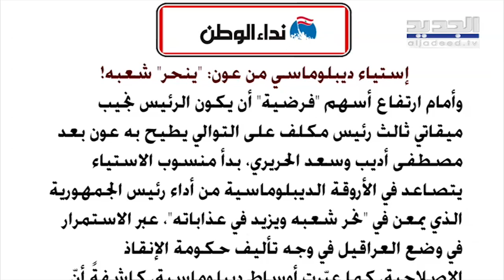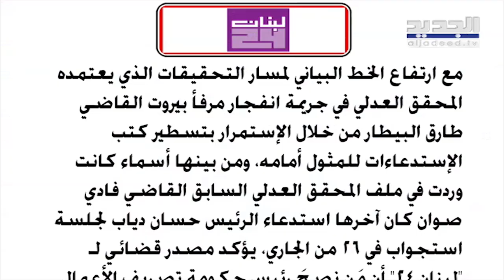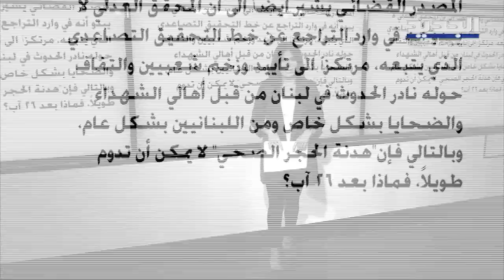وليام نون: يجب ان نمنع اكتمال نصاب جلسة مجلس النواب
اكد وليام نون شقيق الضحية جو نون خلال مداخلة مع فقرة "الصحف" مع كلارا جحا انه "يجب منع تأمين نصاب جلسة مجلس النواب والأهالي سيسعون الى عدم وصول النواب الى الجلسة". نون اشار الى ان الجلسة ستكون مغلقة وبالتالي "لا يمكن التعرف الى مواقف النواب بالجلسة "والعديد منهم سيكذبون بمواقفهم بعد الخروج بالجلسة". واكد نون انه "لن نتصرف بطريقة سلمية مع اي نائب ولا نخاف من اي اشكال مع القوى الأمنية". وتوجه الى حسر مجلس النواب وقال "يمكنكم حمياة بيت نبيه بري لكن جلسة الغد ليست في بيته" واردف "لا نخاف من اي شيء, ما خسرناه بالمرفأ اكبر من اي خسارة قد تحدث اليوم واصابة عدد منا لا يعني شيء". وختم نون بالقول "سنكون كلنا يد واحدة من اهالي شهداء وجرحى ومتضررين".